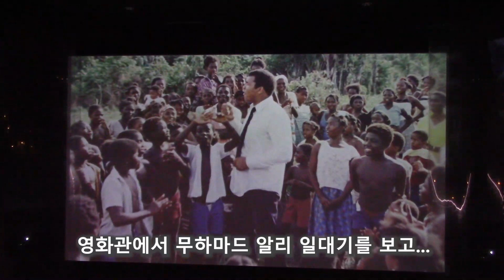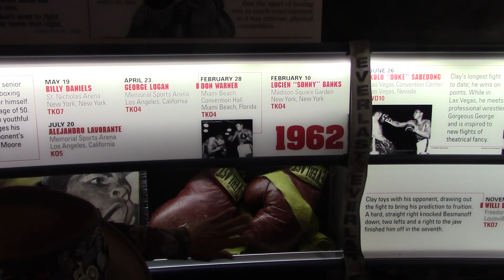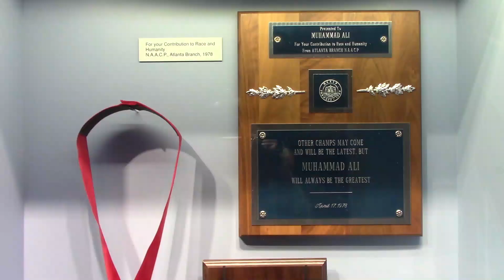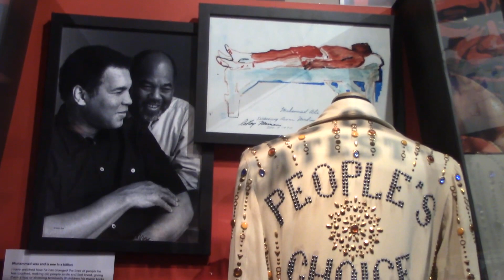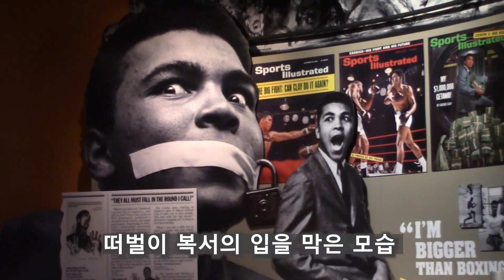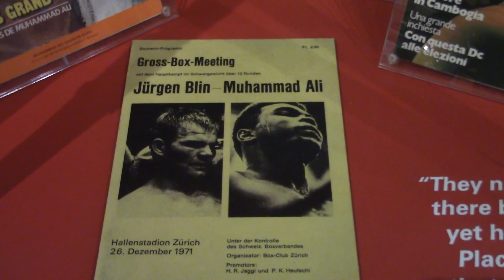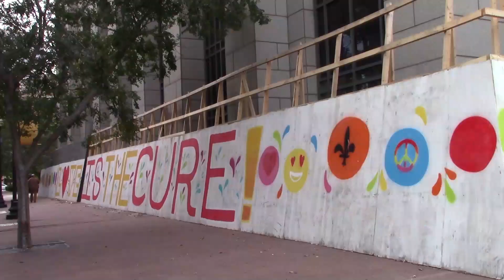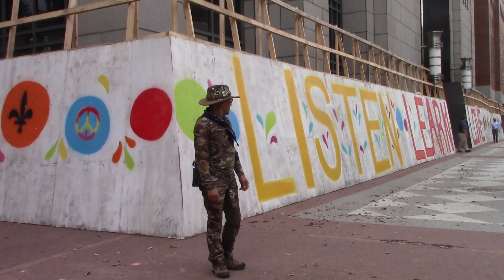챔피언 무하마드 알리 기념관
페이팔 후원